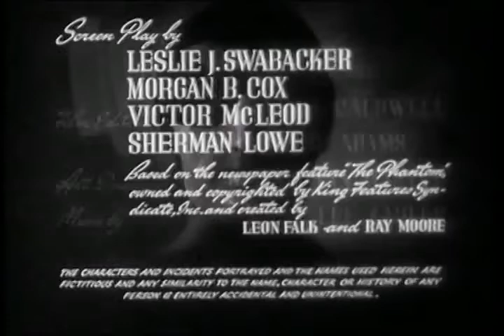FANTOM KIZILMASKE BÖLÜM 11 1943 YAPIMI İNGİLİZCE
KIZILMASKE 11'İNCİ BÖLÜM 1943 YAPIMI